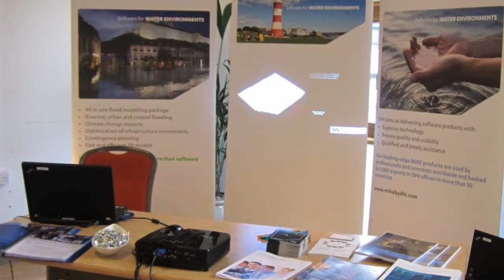CIWEM Surface Water Flooding 2013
DHI sponsored the CIWEM Surface Water Flooding and Management Conference 2013 on 26 June 2013 in London, UK.